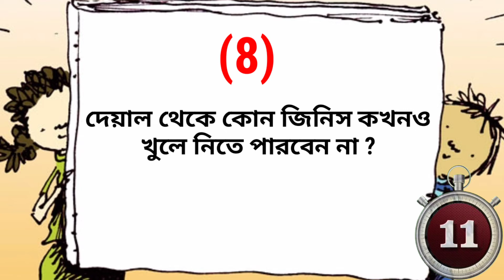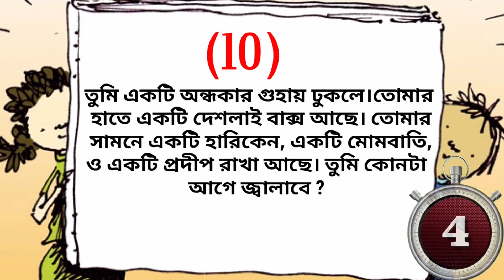Dadagiri Unlimited Season 8 এর সেরা ১০ টি গুগলি Dadagiri Googly Round | Shishir Squad 20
ধাঁধা প্রশ্ন ও উত্তর/ ধাঁধা/dadagiri googly/dhadha bangla/mogoj dholai/bangla dhadha/20